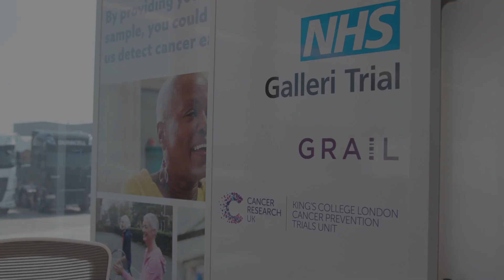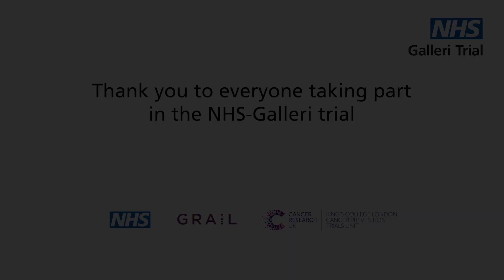NHS Galleri trial - Participant Clip Jean Subtitled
Thank you to everyone in GreaterManchester who joined the NHS-Galleri trial. If you’re taking part, you’re one of more than 140,000 people helping the NHS investigate a blood test that could help to detect cancer early.
Finding cancer early often means it is easier to treat. If you’ve joined the trial, it is now time to return to the mobile clinic to give your last blood sample. or call freephone 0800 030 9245.